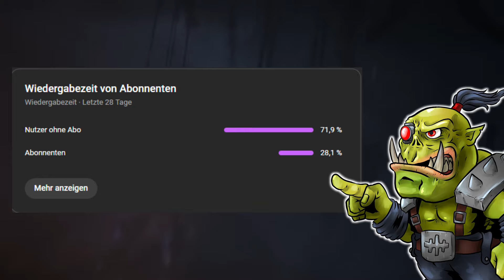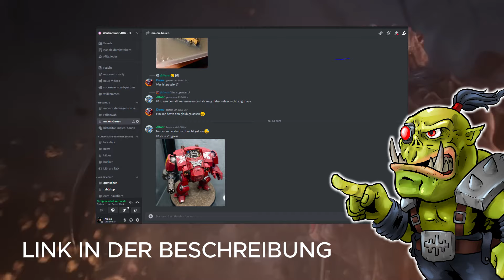Warum essen Space Marines ihre Feinde? | Warhammer 40K Lore Deutsch